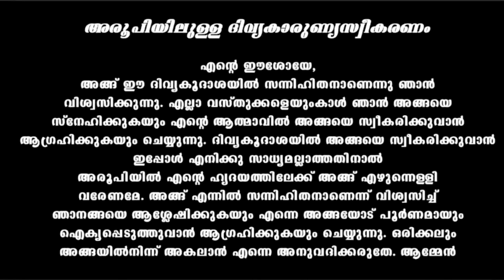Holy Mass / May 27 / Monday / 5.30 am